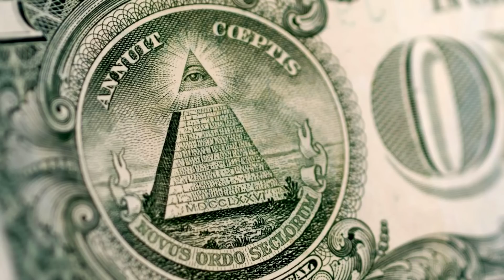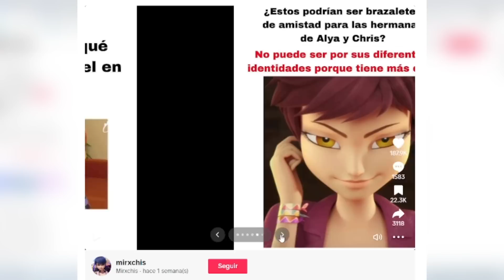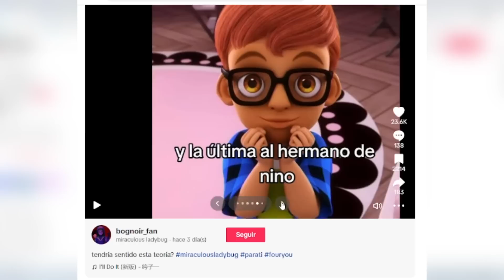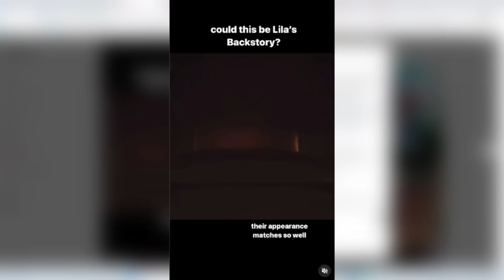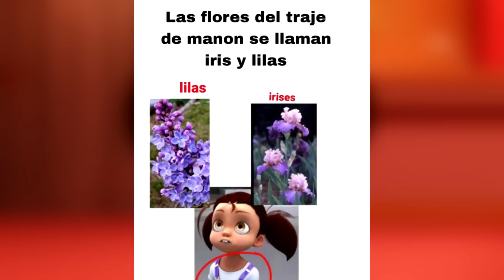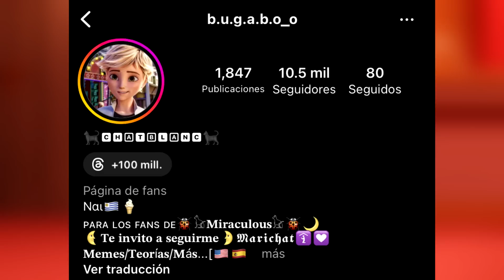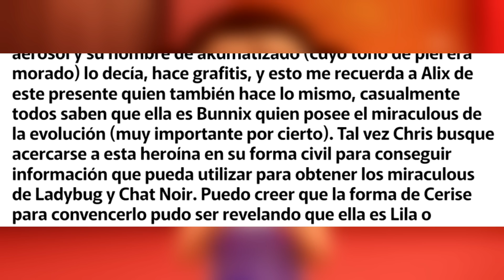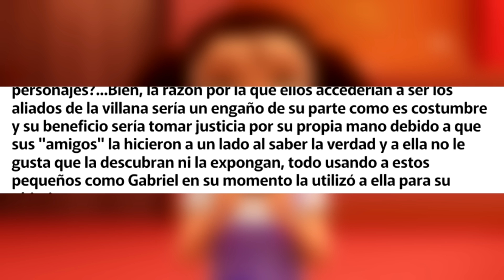Lila es Manon del Futuro y ESA ES su VERDADERA IDENTIDAD (nadie lo imaginó)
ENTRA y DESCUBRE la VERDADERA IDENTIDAD de Lila Rossi/Cerise en Miraculous: Las Aventuras de Ladybug y Cat Noir. En este vídeo hablamos sobre la teoría de que Lila es una viajera en el tiempo y en realidad es Manon del Futuro que ha venido para revivir a su madre. ¿Tiene sentido? Hoy lo analizamos de inicio a fin.

00:00 Lila es Manon del futuro y viajo en el tiempo
01:25 ¿Qué dice la teoría? ¿De qué trata?
04:52 ¿Qué sabemos de Lila Rossi / Cerise?
06:48 Esta teoría no tiene sentido
19:41 La teoría SÍ TIENE SENTIDO ASÍ
22:35 Conclusión